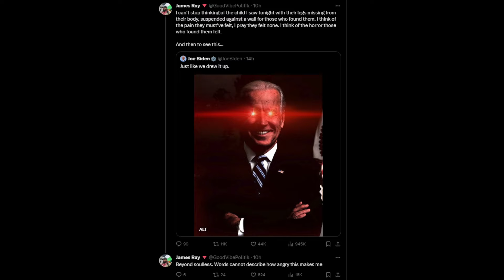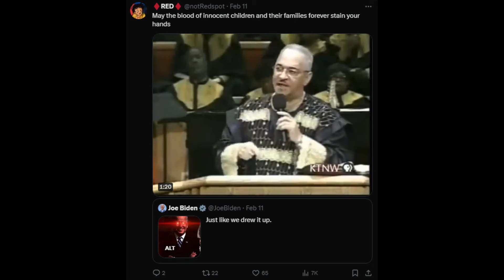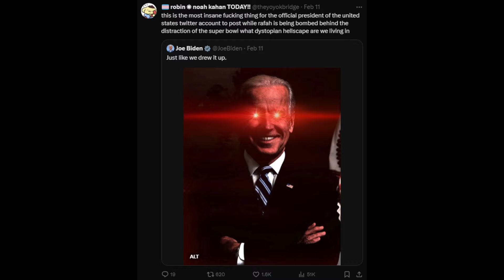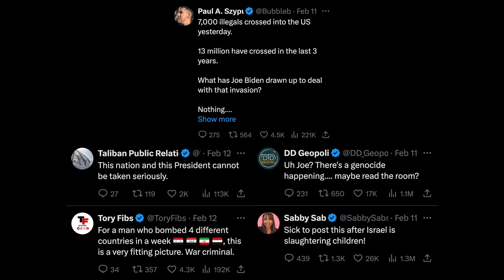This Is Why I Hate Politics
Joe Biden Rigged the NFL